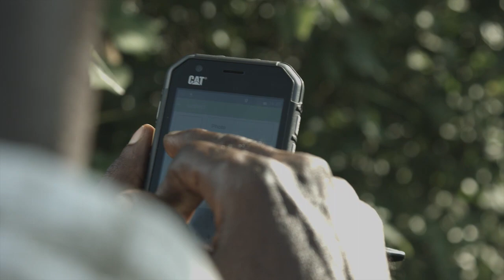FORESTLINK: The Future of Rainforest Protection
This short film documents the early stages of the Rainforest Foundation UK's real-time forest monitoring project in Central Africa and the Peruvian Amazon.

RFUK works in the world's two largest rainforests: the Congo Basin and the Amazon. Spread over billions of acres, these forests are under threat from illegal activities like logging and mining. These activities cause a breakdown in forest habitats, undermining forest and indigenous peoples' livelihoods and destroying ecosystems.

By engaging communities in the fight to tackle illegal logging, our real-time monitoring project seeks to strengthen their involvement in forest protection and management. As of 2017, ForestLink is active in Cameroon, the Democratic Republic of Congo, Ghana and Peru.

Edited by: PLC Media and Alfredo Broccolo
Animation by Alfredo Broccolo